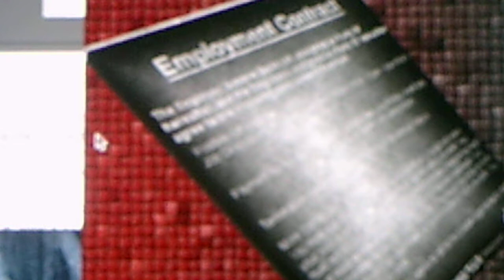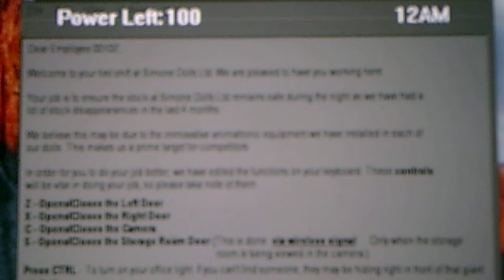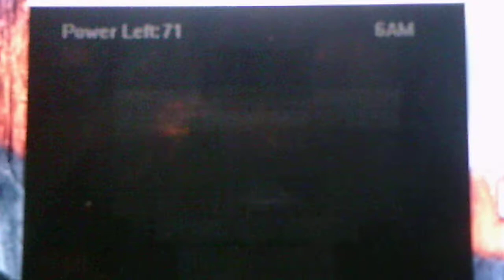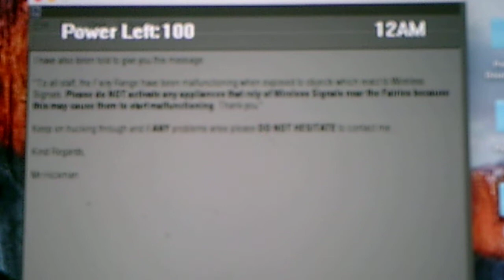Five Nights At The Doll Factory Nights 1 And 2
This FNAF Fan game by far has the most bone chilling sounds I've ever heard